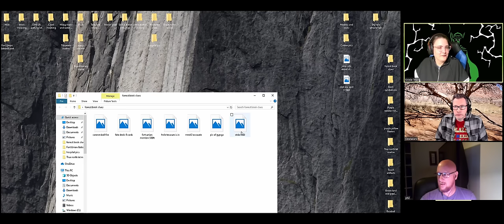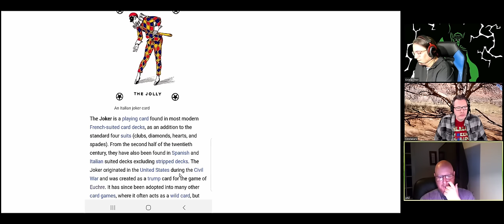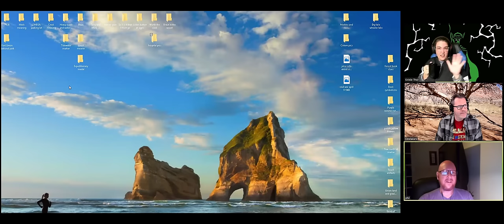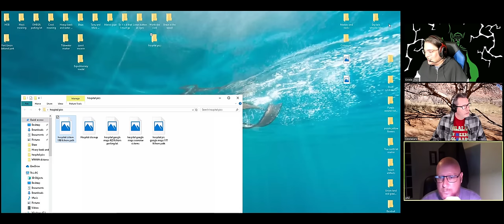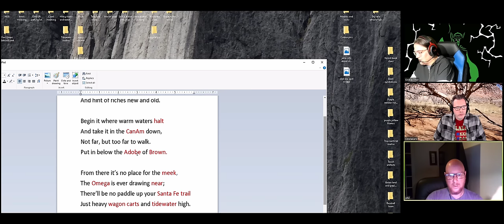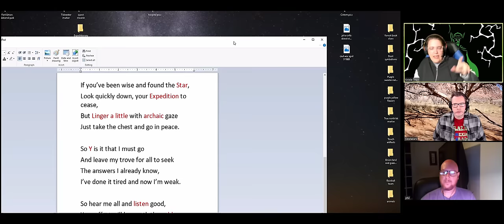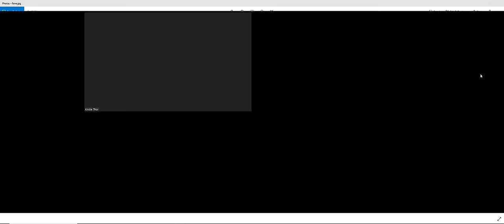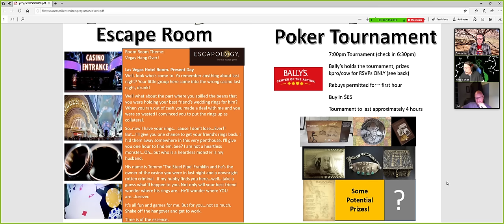Forrest Fenn treasure - a special guest will reveal his full solve!!!!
Let's hear a full solve and discuss!

Join us every Monday and Thursday @ 6pm PST.

Send us something in the mail:
Cowlazars
3870 E. Flamingo Rd